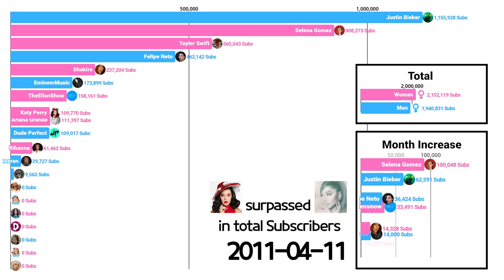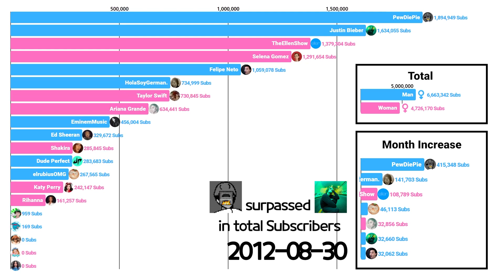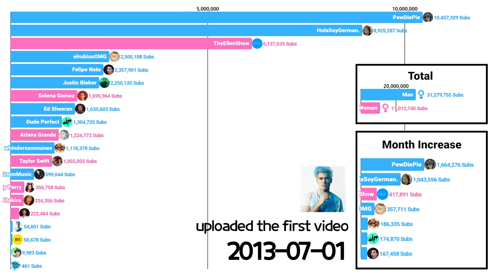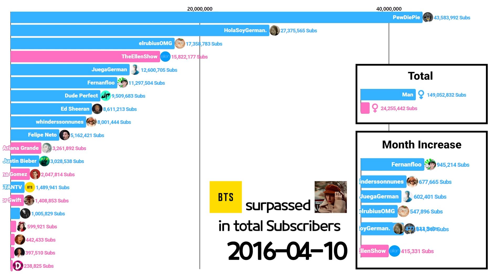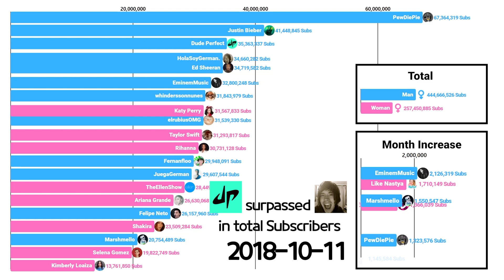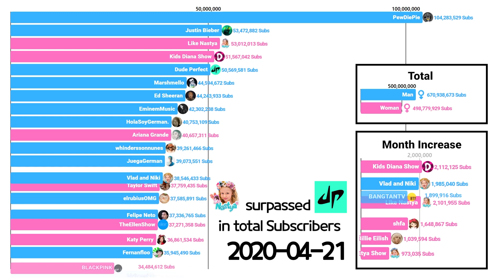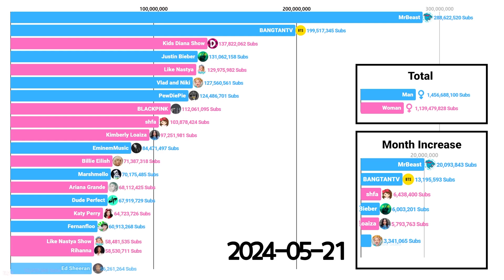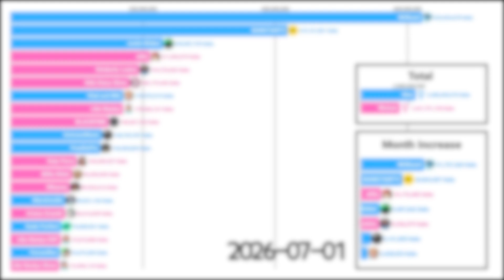Man YouTubers Vs Woman YouTubers - SubCount [2006 - 2026]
○Subject
Man YouTubers Vs Woman YouTubers

○Data Source
Social Blade

○Term
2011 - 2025